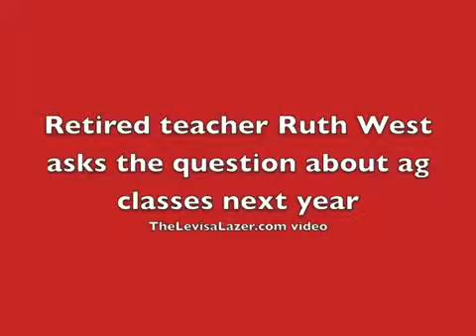BOE Financial outlook